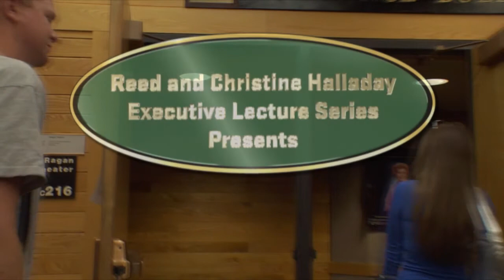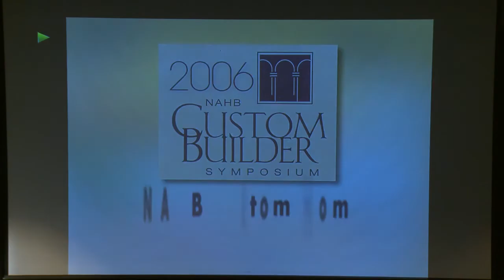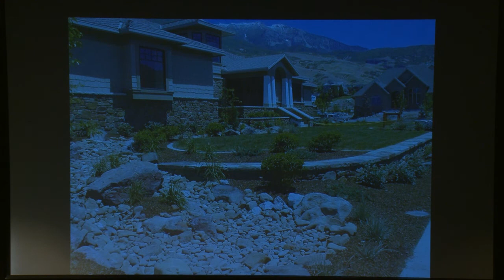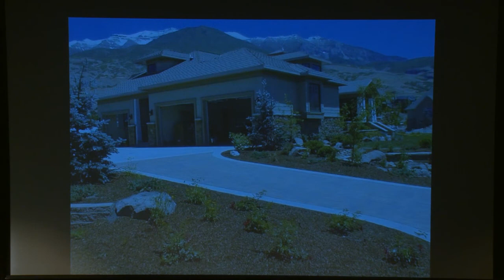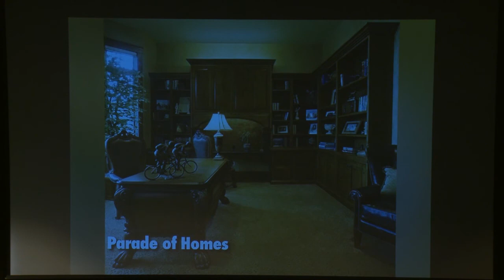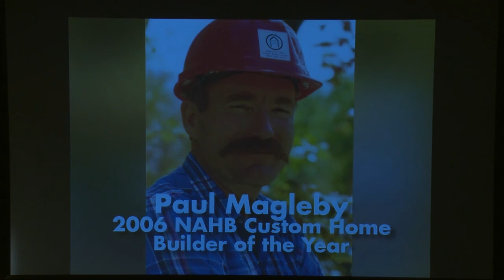UVU: Executive Lectures Paul Magleby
The Woodbury School of Business at Utah Valley University sponsors the weekly Reed and Christine Halladay Executive Lecture Series as a way to bridge the gap between the world of business and management education. Students in the Woodbury School of Business enroll in the Halladay Series as part of their business core.